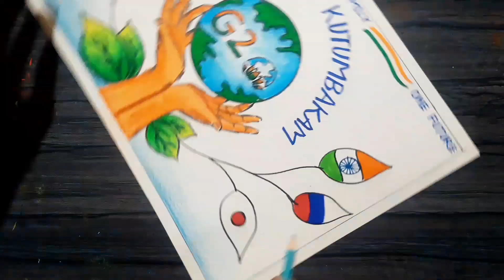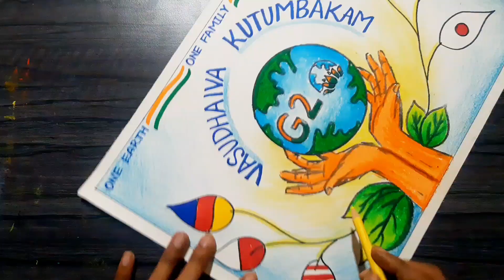Vasudev kutumbakam drawing / G20 drawing / G20 poster / G20 India logo drawing competition